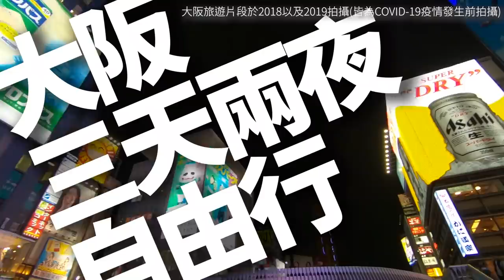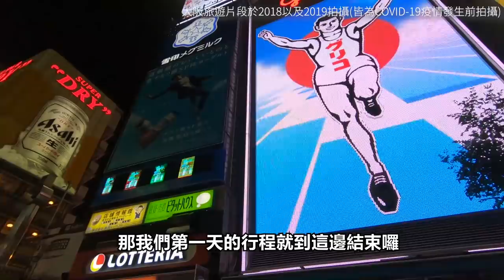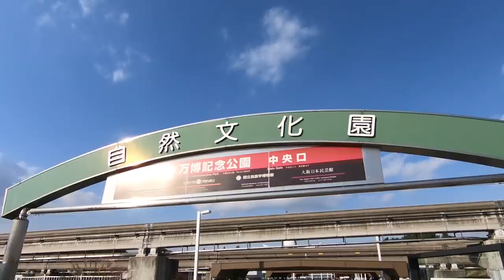大阪三天兩夜自由行｜拍攝於疫情前｜附Google Maps行程｜日本自由行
😲大阪三天兩夜自由行｜附Google Maps行程😲

東瞧出外景 系列，本週來到了超熱門的大阪！！！
直接不囉唆，帶大家大阪三天兩夜自由行啦

趕快筆記下來惹RRRRRRRRR
-偉恩